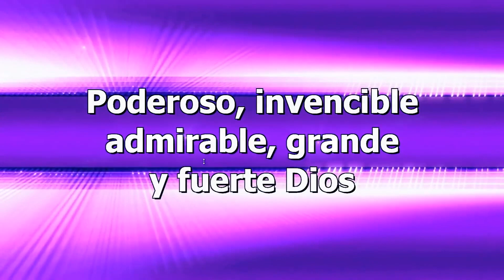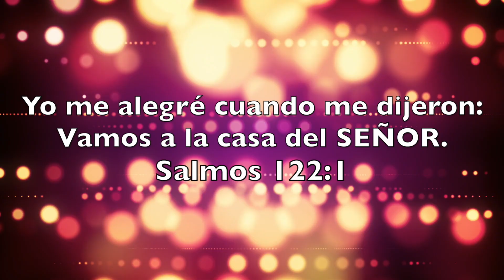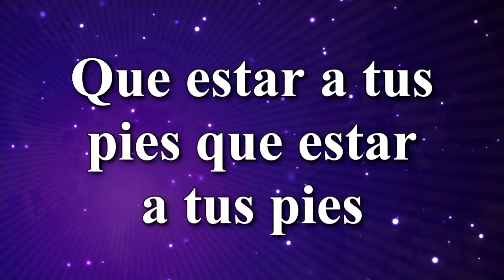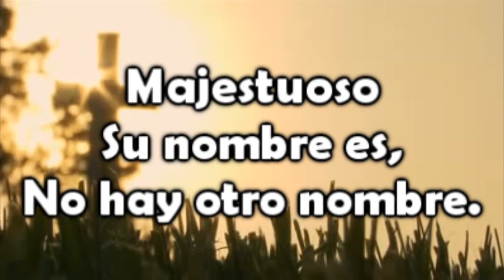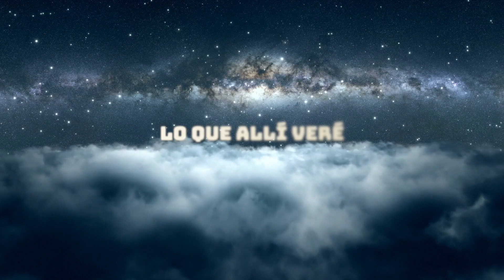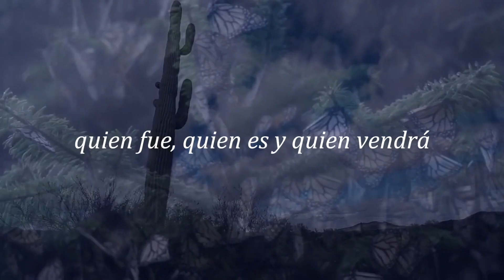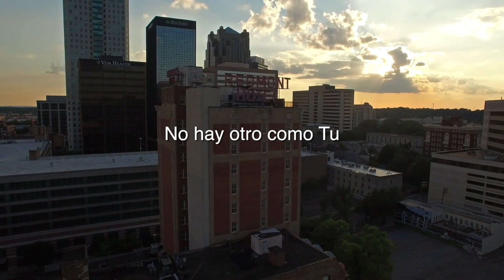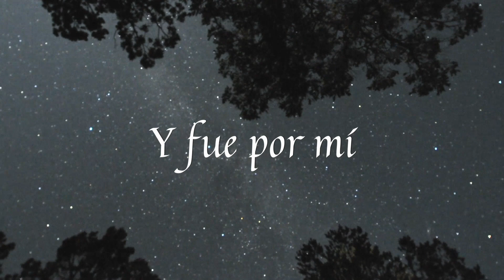Una Hora de Alabanza y Adoracion de Musica Cristiana | Música para animar, adorar, orar y mediar.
Una Hora de Alabanza y Adoracion de Musica Cristiana ... más que una hora! Música para animar, adorar, orar y mediar.

1. Increíble
2. 6:37 Vamos a la Casa del Señor
3. 9:58 No Hay Lugar Mas Alto
4. 18:02 Mi Dios
5. 20:40 Abre Mis Ojos
6. 25:11 Hermoso Nombre
7. 31:01 Tu Dices
8. 35:30 Puedo Imaginarme
9. 39:40 Digno y Santo
10. 45:33 Jesús Estaba
11. 49:10 Menos de Mi Más de Ti
12. 53:09 Dios De Esta Ciudad
13. 57:54 Sobre Todo